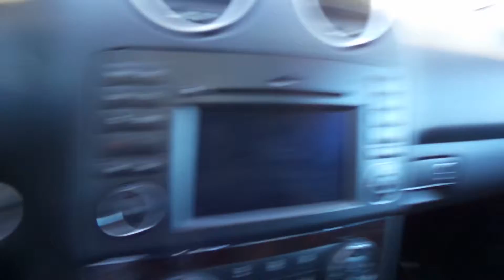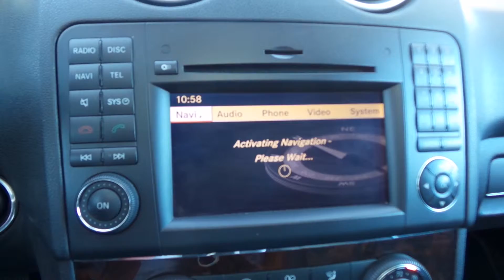2011 Certified Mercedes-Benz ML 350 Bluetec | Jeff McDowell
Local, 1 owner car with a histroy of maintanence here with us at MB of Westminster.